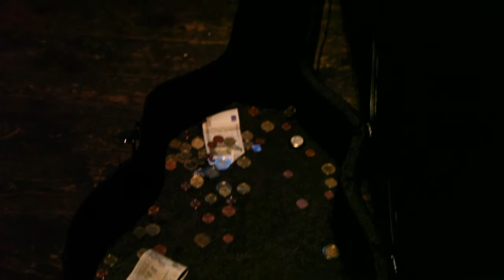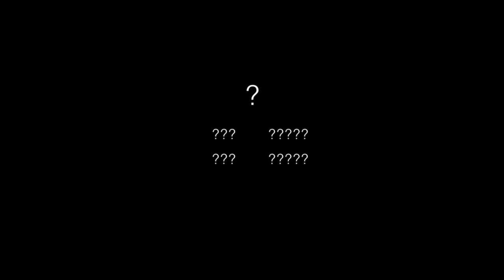David Joost A Star is Still Born 1280 x 720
David Joost bei seinem, sagen wir, zweiten oder dritten Debut lässt vor allem eins nicht vermissen: Talent